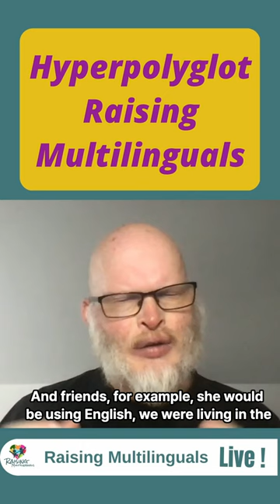THIS is How the World's Most Respected Polyglot Raised His Daughter in Multiple Languages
Follow us on your favorite platform!